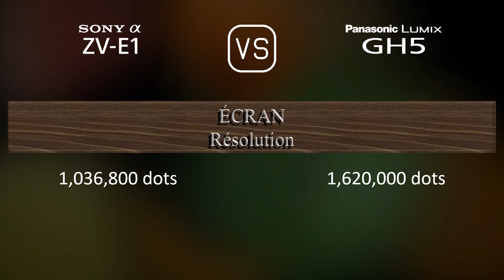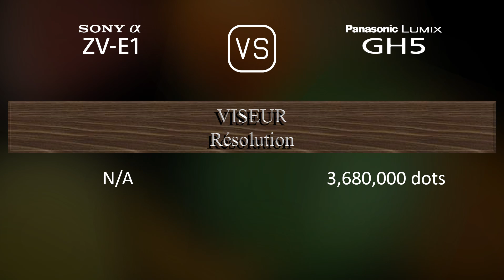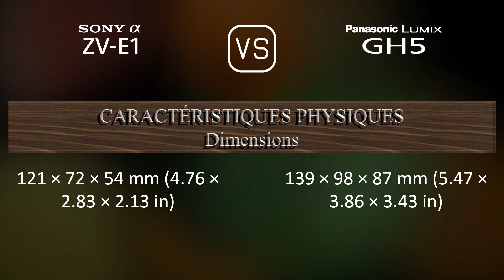Sony Alpha ZV-E1 vs. Panasonic Lumix GH5: Une Comparaison de Caractéristiques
Cette vidéo fournit un aperçu des fonctionnalités du Sony Alpha ZV-E1 et du Panasonic Lumix GH5 dans une comparaison de caractéristiques (comparison of specifications).

00:25 LANCEMENT
00:33 BOÎTIER
00:40 CAPTEUR D'IMAGE
01:01 IMAGE
01:16 OPTIQUE ET MISE AU POINT
01:41 ÉCRAN
01:58 VISEUR
02:13 FONCTIONNALITÉS PHOTOGRAPHIQUES
03:06 FONCTIONNALITÉS VIDÉOGRAPHIQUES
03:20 STOCKAGE
03:24 CONNECTIVITÉ
03:49 CARACTÉRISTIQUES PHYSIQUES
04:07 AUTRES CARACTÉRISTIQUES